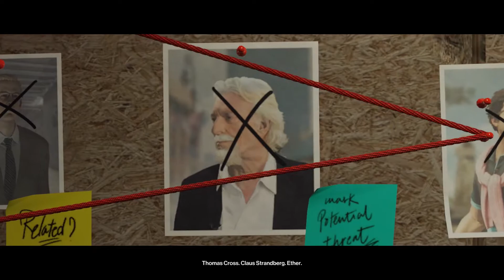Format h,264 - Preset Custom